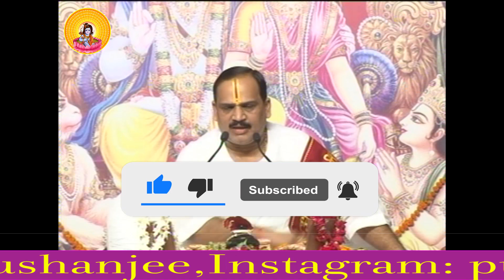Shri Ramkatha I Pujya Prembhushanji Maharaj I MADHUBAN, MAU I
Katha Summary:
रिश्तों को तलाशते समय किस बात का विशेष ध्यान रखना चाहिए ?  MADHUBAN, MAU
Pujyashri’s Ram Katha in MADHUBAN, MAU

II*II*II*II*II*II*II*II*II*II*II*II*II*II*II*II*II*II*II*II*II*II*II*II*II*II*II*II*II*II*II*II*II*II*II*II*II*II*II*II*II*II*II*II*II*II